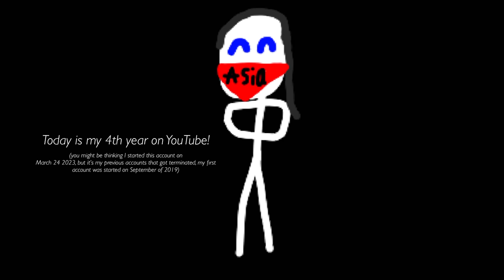Rating Canada’s Provinces EAS Alarms!